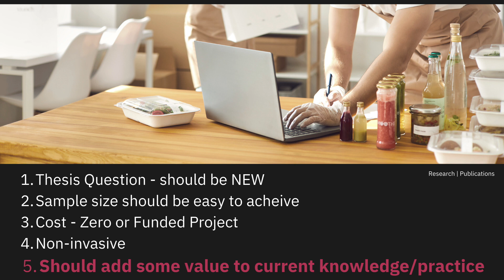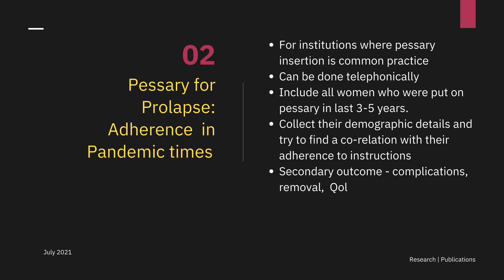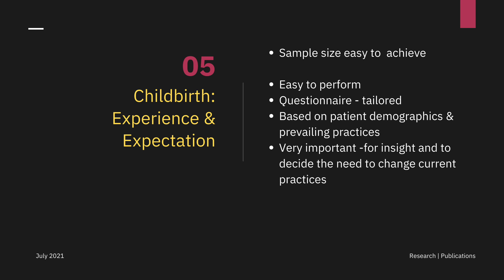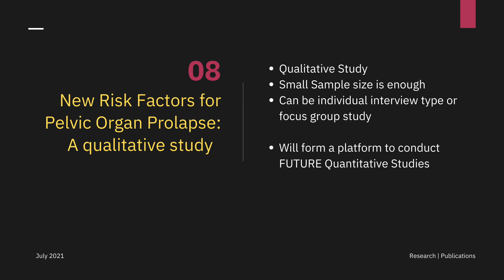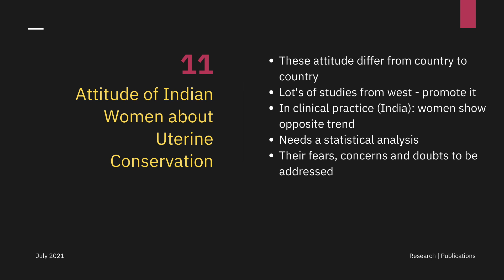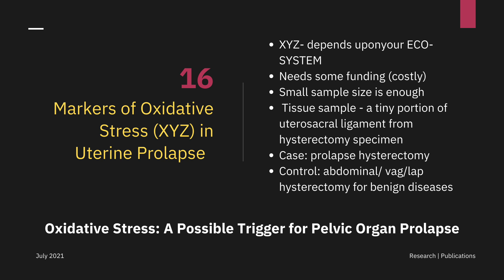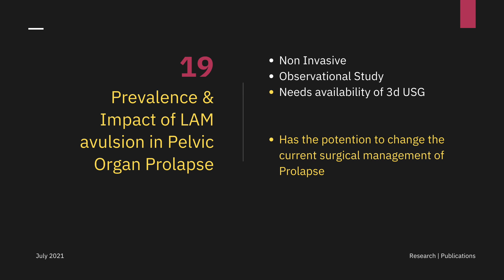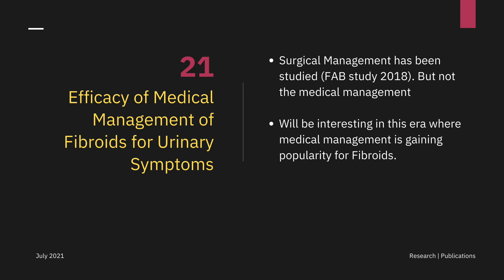21 Thesis Topics for OBG Residents in 2021 | Research & Publication | Dr Deeksha Pandey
21 Thesis Topics for OBG Residents in 2021